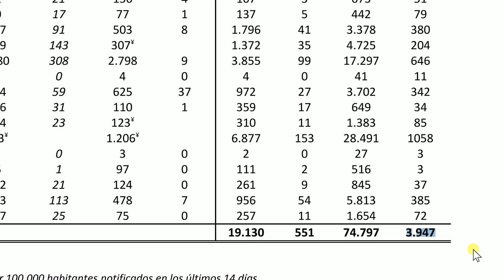DATOS PANDEMIA 160420 NOT1